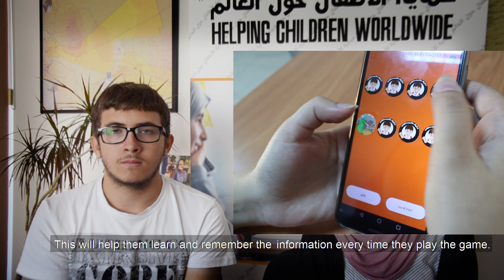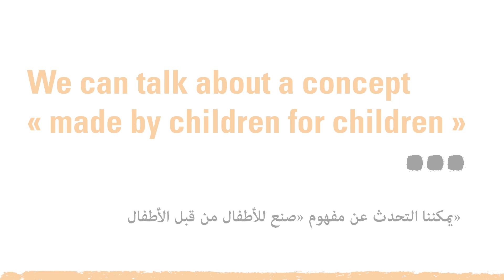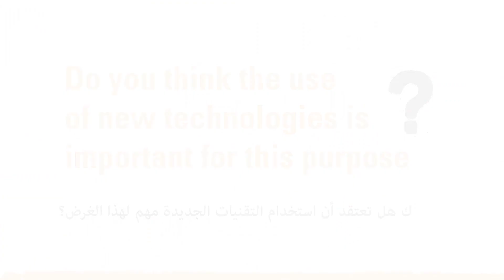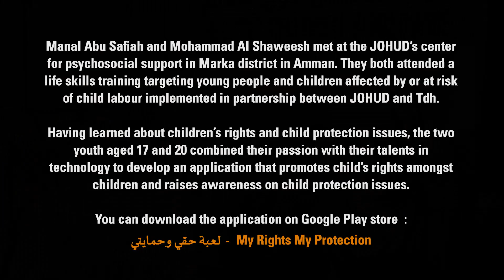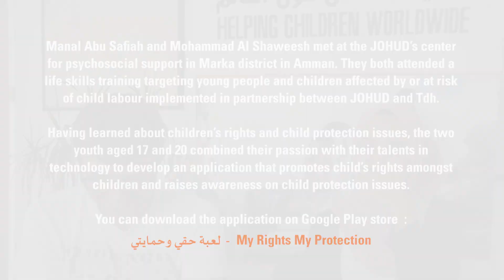An application to promote child rights “ made by children for children “ !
Manal Abu Safiah and Mohammad Al Shaweesh met at the JOHUD’s center for Psycho-social support in Marka district in Amman. They both attended a life skills training targeting young people and children affected by or at risk of child labour implemented in partnership between JOHUD and Tdh.

Having learned about children’s rights and child protection issues, the two youth of 17 and 20 years old combined their passion with their talents in technology to develop an application that promotes child’s rights amongst children (6-18 years old) and raises awareness of child protection issues.

You can download the application on every play/apple store on mobile